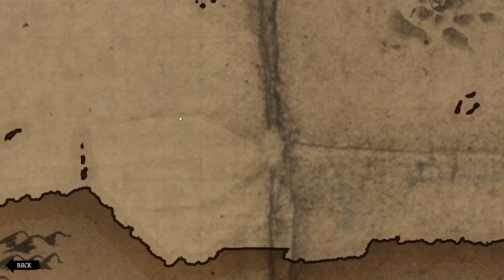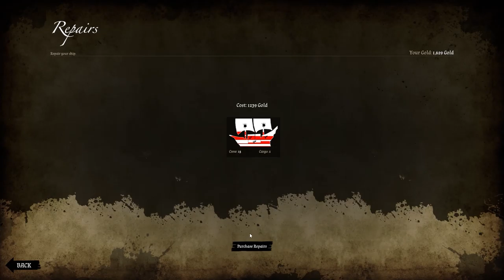Preview + Man O' War: Corsair [Early Access]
Let's take a look at something new with a preview of Man O' War: Corsair.

GAME DETAILS:

Man O' War: Corsair.
Engage in epic naval combat and explore the oceans of the Warhammer world.
Man O' War: Corsair is a video game of high adventure, naval combat and exploration based on the Games Workshop classic Man O’ War table top game.

Man O' War: Corsair - Your Quest
Sail the seas plundering enemy ships, visiting ports, and trading. Dominate everything in your path with a fleet of ships at your back and watch people flee at the mere sight of you, leaving legends of your deeds in the history books and steel through the hearts of your enemies.

Man O' War: Corsair – Explore and Fight
Captain a wide variety of unique sailing vessels, explore and trade whilst combating enemy ships in frantic naval action.

Man O' War: Corsair - Boarding Actions.
As well as sea battles, engaging in boarding actions with enemy vessels sees you walking the deck, blunderbuss in hand, attacking enemy crew. Loot the vessels or sink them, the choice is yours.

Man O' War: Corsair - Enemies and Allies
Buy a variety of unique and deadly ships. Command allies from different races and fight many deadly enemies including:
Fierce storms, deadly fleets and terrible foes will block your path to ultimate glory.

Man O' War: Corsair - The Old World
A captain in Man O’ War: Corsair can sail the coast of a huge continent in the Warhammer world. Visiting over 50 ports from Erengrad to Sartosa, the sea is yours to explore.
A heroic adventurer does not only have enemy ships to contend with. The deep and unexplored oceans hold terrifying creatures that few see and live to tell the tale.
These deadly creatures emerging from the deep sea will chill blood and drop jaws in equal measure. The wise would attempt to flee but those brave enough to tackle such creatures will be famed throughout the world.

Here there be monsters.